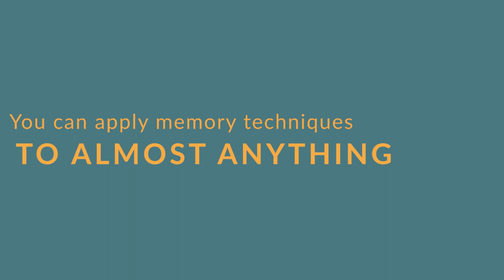Memorise a dictionary?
In this video I talk about a new memorising project I have to memorise a dictionary.

Why the f*%k am I doing that?
I want to increase my vocabulary, fight off dementia and overcome dyslexia once and for all.

Anyone can use memory techniques to remember what ever book they like. You just need to learn how to use mnemonics.

How am I going to memorise this book? Rest assured mnemonics and memory palaces will be used along with visualisation and storytelling.

"Hip Jazz"